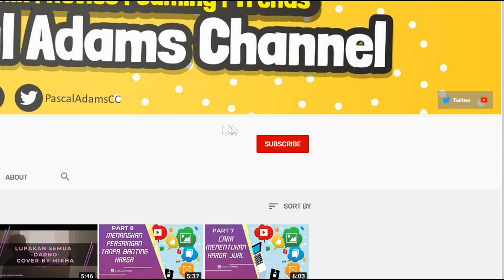AKHIRNYA! INI CARA MENGHILANGKAN KECANDUAN SMARTPHONE!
channel ini berisi tentang Teknologi, Gaming, Tips dan Trik, Tutorial, ,Youtube dan Bisnis Online!

Yuk Teman-teman berikan komentarmu, agar channel ini makin baik dan terus memberikan info serta pengetahuan yang bermanfaat!